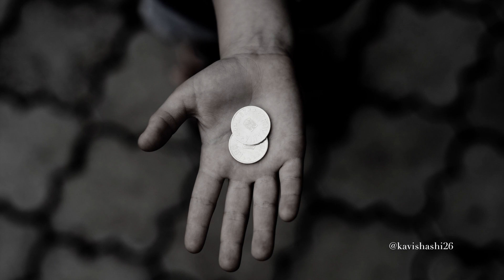Roti Ka Intezaam | Hindi Kavita | Mehnat ki roti | Rojiroti | Emotional Shayari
नमस्कार
मैं शशिप्रकाश सैनी आपका स्वागत करता हूँ अपने काव्य चैनल पर.

Hi
I am Shashiprakash Saini, welcome to my poetry channel.